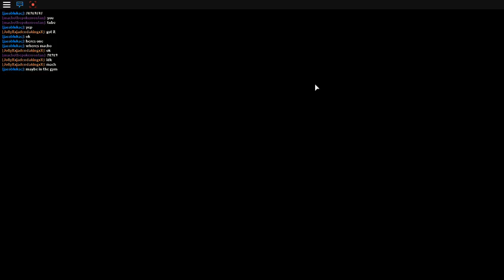Walkthrough of Roblox Pokemon brick bronze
I stop recording when I was at my pokemon bunny